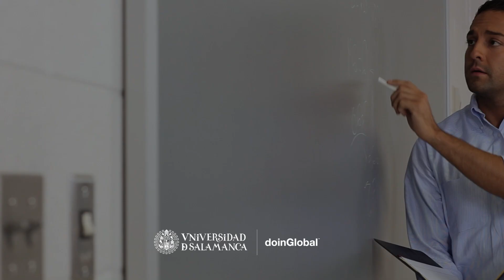Máster en Docencia Internacional en Español como Lengua Extranjera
¡Transforma tu manera de enseñar español con el nuevo 🎓 Máster de Formación Permanente en Docencia Internacional en Español como Lengua Extranjera, certificado por la Universidad de Salamanca! 🇪🇸

✅ Sumérgete en una experiencia formativa avanzada que fusiona la teoría lingüística, metodologías pedagógicas y el uso de tecnología para potenciar el proceso de aprendizaje.

*Para cursar este Máster es requisito contar con Título de Grado Universitario.

Comienza hoy mismo, ¡sin límites geográficos! Clases 100% online. Ingresa en este enlace 🔗